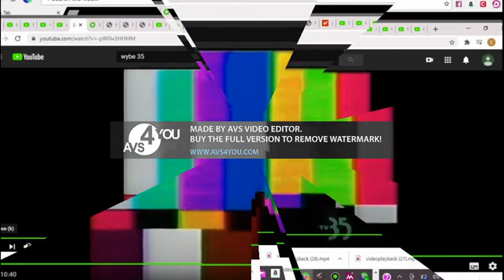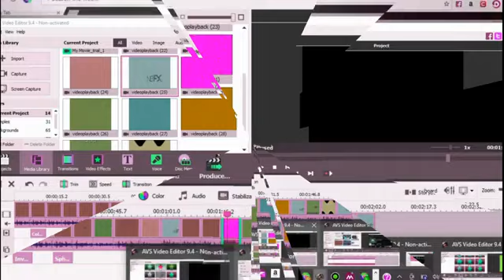I Broke WYBE GMA Part 10